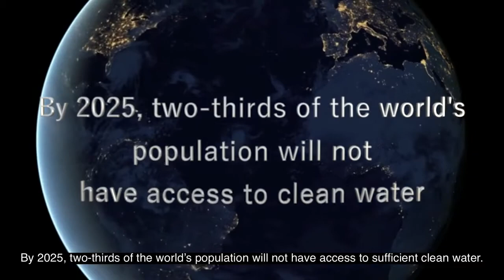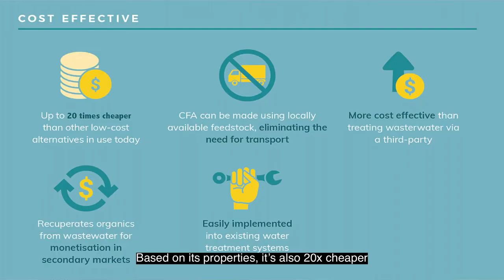EcoWorth Tech - 3mins Introduction video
EcoWorth Tech Pte. Ltd. is a Budding Innovations managed, award-winning start-up company, in the water remediation and waste management space. It provides a breakthrough solution for the removal and recuperation of organic contaminants from Industrial and oil & gas waste water. The technology integrates seamlessly into the latest water remediation processes in a highly cost efficient manner. Additionally, it uses biomass waste for the production of the Carbon Fiber Aerogel (CFA) technology providing environmental benefits and waste-to-worth opportunities.